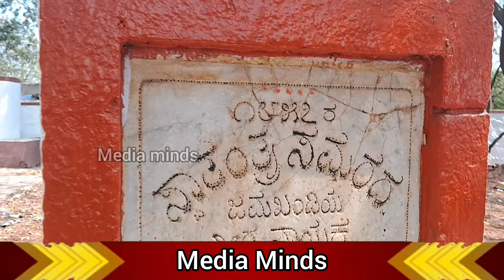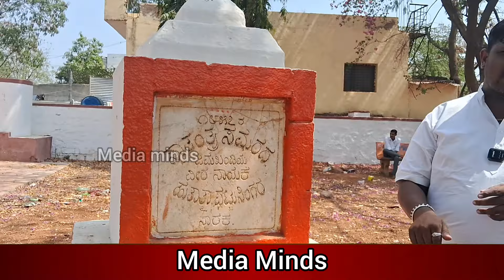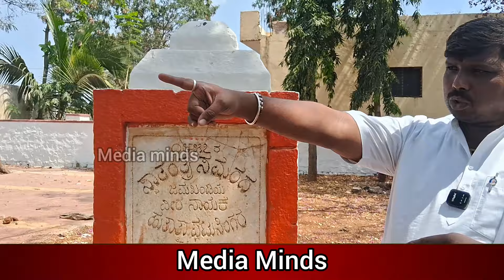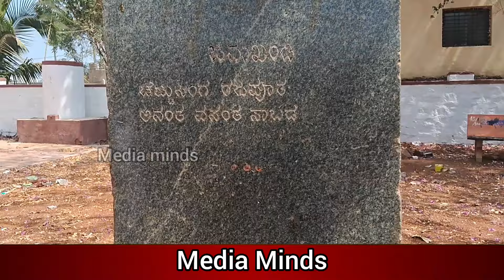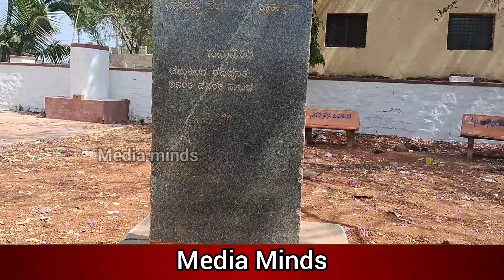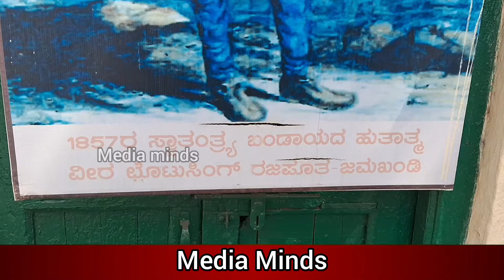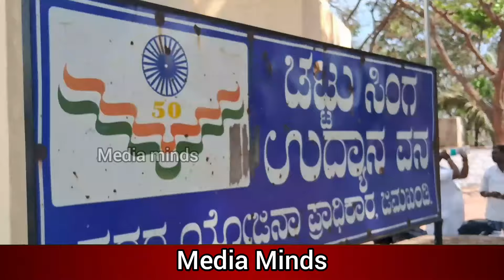|ಎರಡು ದಿನಗಳ ಕಾಲ ಮರದಲ್ಲಿ ನೇತಾಡಿತ್ತು ಸ್ವಾತಂತ್ರ್ಯ ಹೋರಾಟಗಾರನ ಶವ|an exciting story of a freedom fighter|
|ಬ್ರಿಟಿಷರ ವಿರುದ್ಧ ಸೇನೆ ಸಜ್ಜುಗೊಳಿಸಿದ್ದ ಸ್ವಾತಂತ್ರ್ಯ ಹೋರಾಟಗಾರ|an exciting story of a freedom fighter|

chattu singh freedom fighter,
bhagat singh freedom fighter,
bhagat singh freedom fighter story,
speech bhagat singh par,
udham singh freedom fighter,
speech of jaswant singh khalra,
patriotic song on freedom fighters,
freedom fighter chandrashekhar azad,
freedom fighter freedom fighter,
freedom fighters of our country,
freedom fighters patriotic song,
patriotic songs written by freedom fighters,
jatin das freedom fighter,
national leaders and freedom fighters,
our great freedom fighters,
uttam singh freedom fighter,
jamakhnadi,
jamkhandi mallu comedy,
jamkhandi mallu,
jamkhandi comedy,
jamkhandi mallya,
jamkhandi song,
jamkhandi video,
jamkhandi mallu comedy video,
jamkhandi picture,
jamkhandi mallu song,
jamkhandi mla,
jamkhandi appalal parijat,
jamkhandi aramane,
jamkhandi ambedkar jayanti,
jamkhandi ambedkar circle,
jamkhandi amma,
jamkhandi adivasi song,
jamkhandi appalal krishan parijat,
jamkhandi accident,
jamkhandi abubakar dargah,
jamkhandi anand,
a mallu jamkhandi,
jamkhandi bhajan comedy,
jamkhandi bhajan,
jamkhandi beti,
jamkhandi band,
jamkhandi bus stand,
jamkhandi polo,
jamkhandi bhasha,
jamkhandi bhojpuri,
jamkhandi basu,
jamkhandi banjo,
satish b jamkhandi,
jamkhandi b.ed college,
jamkhandi comedy video,
jamkhandi comedy mallu,
jamkhandi city,
jamkhandi cricket live,
jamkhandi category,
jamkhandi comedy kannada,
jamkhandi comedy song,
jamkhandi college janapada song,
jamkhandi comedy scene,
mallu jamkhandi c,
jamkhandi dadi,
jamkhandi dj song,
jamkhandi dadi ki comedy,
jamkhandi dj,
jamkhandi dadi ke natak,
jamkhandi don,
jamkhandi download,
jamkhandi dance,
jamkhandi dadi ki video,
jamkhandi dukh diya,
jamkhandi history in kannada,
jamkhandi in kannada,
jamkhandi itihas,
jamkhandi video kannada,
jamkhandi mallu interview,
jamkhandi taluk in kannada,
jamkhandi potti i love you,
jamkhandi mallu in comedy,
jamkhandi song in telugu,
jamkhandi janapada song,
jamkhandi jamkhandi,
jamkhandi janapada,
jamkhandi jodi,
jamkhandi jokes,
jamkhandi janapada song parasu kolur,
jamkhandi jaati,
jamkhandi jamkhandi video,
jamkhandi jamkhandi mallya,
jamkhandi jyoti,
jamkhandi town,
jay.ell song,
jamkhandi map,
jamkhandi kannada janapada song,
jamkhandi kannada,
jamkhandi kannada janapada,
jamkhandi kare jor,
jamkhandi katti song janapada,
jamkhandi kabaddi,
jamkhandi kahani,
jamkhandi kannada please,
jamkhandi kannada tik tok,
jamkhandi kabaddi match 2023,

jamkhandi new comedy,
jamkhandi nanna sali janapada song,
jamkhandi news,
jamkhandi nannaki,
jamkhandi news live today,
jamkhandi new comedy video,
jamkhandi ninna kottare janapada song,
jamkhandi nanuram song,
jamkhandi new hanuman band,
mallu jamkhandi n,
jamkhandi open,
jamkhandi online comedy,
jamkhandi old videos,
jamkhandi old comedy,
aalu jamkhandi open,
mallu jamkhandi old song,
mallu jamkhandi online class,
mallu jamkhandi vasa comedy,
mallu jamkhandi official channel,
o jamkhandi comedy,
jamkhandi premier league,
jamkhandi pravachan,
jamkhandi please,
jamkhandi palace,
jamkhandi place,

jamkhandi red area,
jamkhandi royal palace,
jamkhandi record,
jamkhandi raja,
jamkhandi rajwada,
jamkhandi rameshwar temple,
jamkhandi ramamandal,
jamkhandi ramtirth place,
jamkhandi road,
jamkhandi ringtone,
r manju,
jamkhandi shankar comedy,
jamkhandi sound system,
jamkhandi songs janapada,
jamkhandi shankar,
jamkhandi song please,
jamkhandi shorts,
jamkhandi song mallu jamkhandi song,
jamkhandi singer,
jamkhandi wali beti,
jamkhandi wala comedy please,
jamkhandi wade,
jamkhandi wali song,
jamkhandi wala song,
jamkhandi wala tiktok,
jamkhandi wali comedy,
jamkhandi youtube channel,
jamkhandi youtube live cricket,
jamkhandi yadav,
jamkhandi yatra,
jamkhandi youtube live,
jamkhandi history,
jamkhandi house,
j